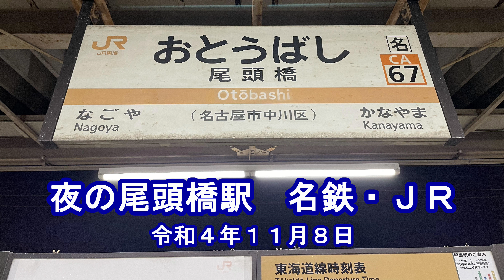【東海道本線・名鉄名古屋本線】尾頭橋駅を通過するＪＲと名鉄（令和４年１１月８日）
尾頭橋駅で列車を待っている合間に、通過する東海道本線の列車と同駅から見える名鉄電車の動画です。（最初の列車は駅付近の歩道橋から）
なお、東海道本線は人身事故の影響によりダイヤが乱れていたため、列車番号を省略しております。

―（目次）―――――――――――――――――――――――
0:00　タイトル

0:30　回送列車

0:39　２１２７レ
　　　　急行　内海行き

0:47　２２６３レ
　　　　普通　佐屋行き

0:54　２１２４レ
　　　　急行　豊川稲荷行き

1:15　５９レ
　　　　ミュースカイ　新鵜沼行き

1:23　２２１レ
　　　　特急　名鉄岐阜行き

1:38　特別快速　大垣行き

1:56　新快速　豊橋行き

2:11　区間快速　名古屋行き

2:19　２２９０レ
　　　　普通　豊明行き

2:23　新快速　共和行き